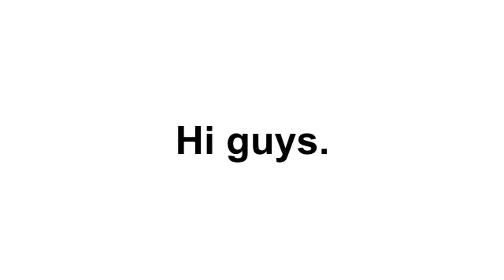This video has 0 likes and 0 dislikes